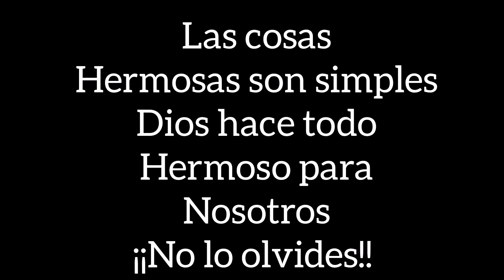Viviendo la Naturaleza 🌿 | Campo, Paz y Felicidad en Estado Puro 🌻"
Con solo unos pocos trasos de videos puedo mostrar un poco de la hermosura de lo que Dios a echo
La vida en el campo es muy hermosa se disfruta de una manera diferente a las de las ciudades.
El campo da